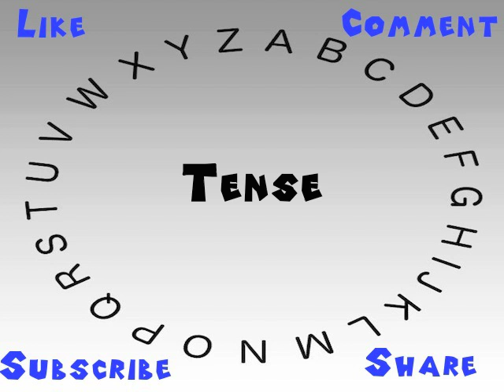How to Say or Pronounce Tense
This video shows you how to say or pronounce Tense.

How accurate does it say Tense? How would you say Tense?